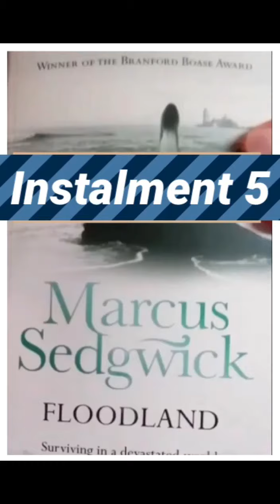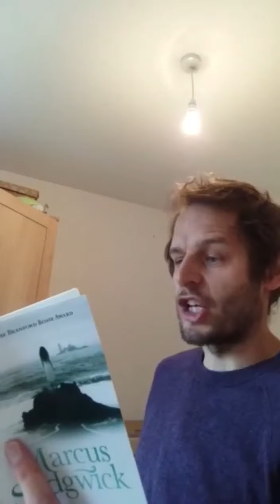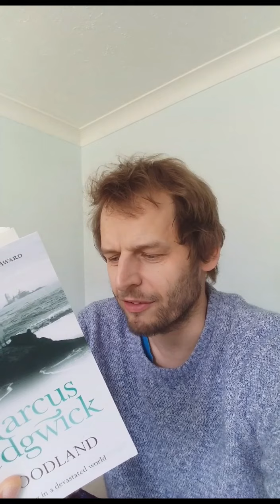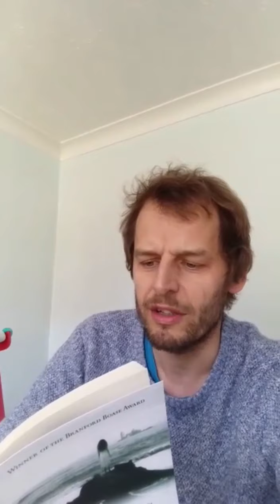Mr Hart Reads Floodland - Instalment 5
Mr Hart is back with the next instalment of Floodland.